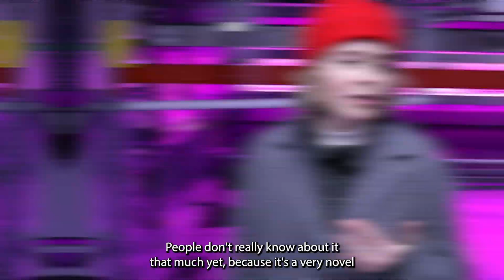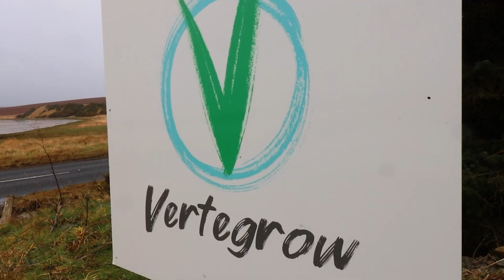Huge Vertical Farm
PhD researcher Annika Bucky visits Aberdeenshire’s first vertical farm, Vertegrow, along with the Kilted Chef Craig Wilson to explore more about the technology behind the revolutionary farming technique. Annika’s study is supported by Scotland’s Advanced Plant Growth Centre at the James Hutton Institute.